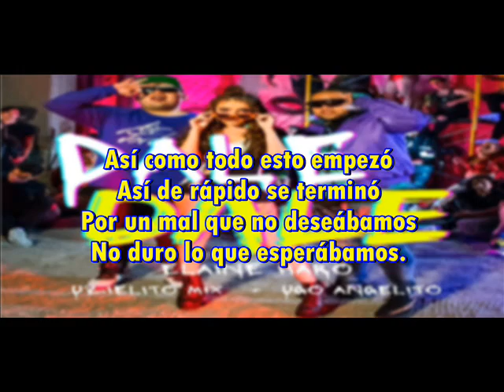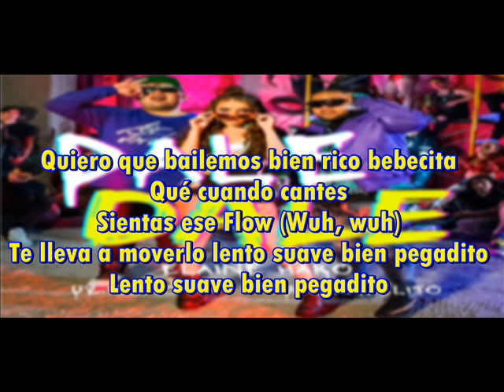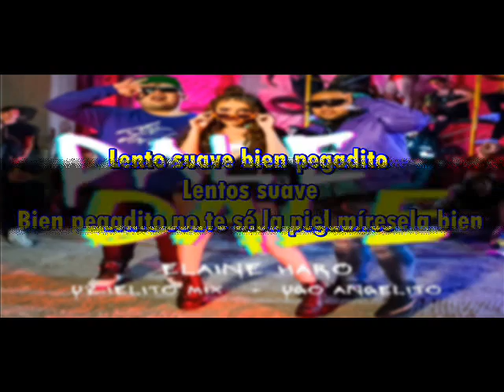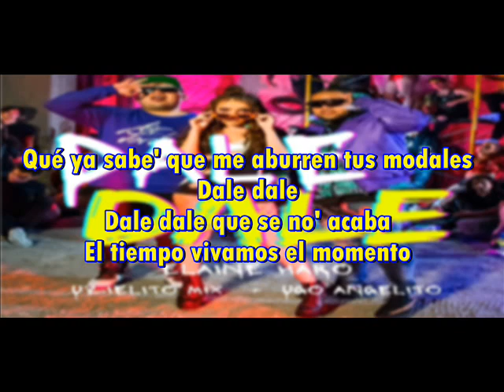Elaine Haro Ft Uzielito Mix Ugo Angelito Dale Dale Karaoke